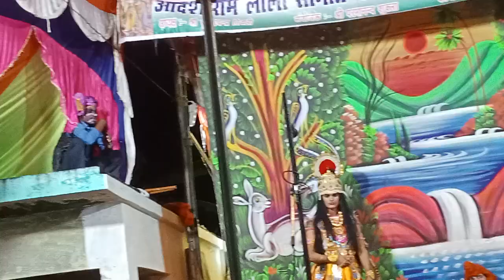aadarsh Ramleela naugawan Deeh Ayodhya Uttar Pradesh marij subah band karte time ki seen